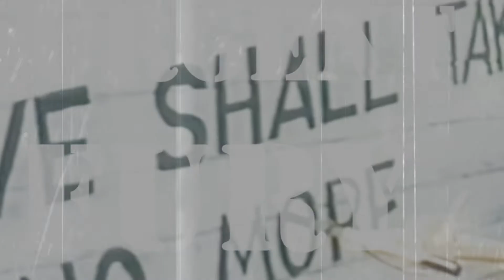Dave Sanborn, CSMGR, Ret. Part 3 of 4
Dave and I discuss the trip to Grenada, contact patrols, the Ross Point and combat waterskiing..and much more